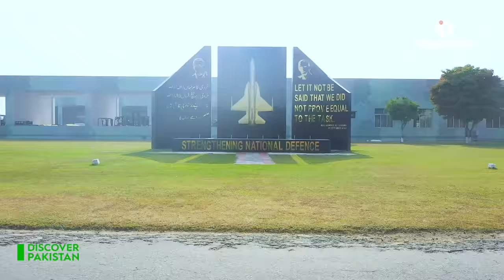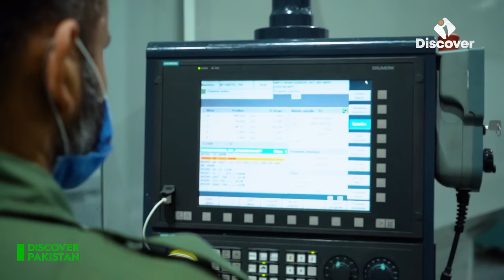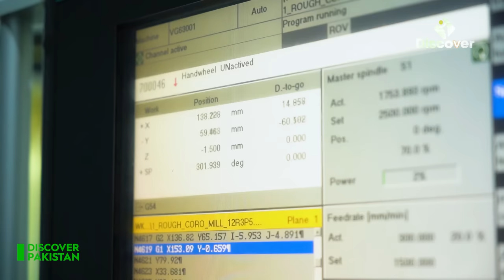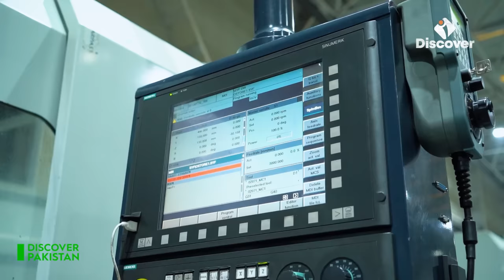This is How Its Made | JF-17 Thunder | Pride of Pakistan